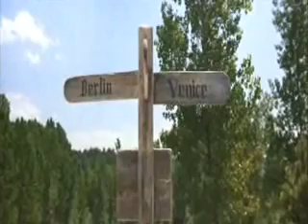Indiana Ismo 2 [PART #2]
Indiana Ismo.